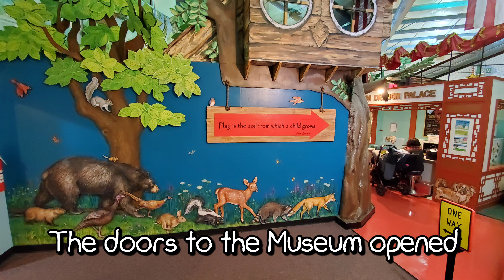A Day of Discovery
My Grandma got me out of the car
I turned around to see
Blossom the Bull was smiling
And towering over me

My Grandma opened the door for me
I ran to see the fish!
A day of play awaited me
It's every child's wish!

The doors to the Museum opened
And I squeezed my Grandma's hand
What a day of fun for me
That she had planned!

I served her a delicious meal
As she sat down at the diner
Then over to the grocery store
Nothing could be finer!

A quick visit to the Pet Vet
To make the animals well
Then right on to the fire truck
I hear the fire bell!

There's trees and bees and puppet shows
So many things to choose!
I can even see myself on TV
"Hey Grandma, I'm on the news!"

I'm having so much fun pretending
Activities at every turn
What a great place for me to play
And even better...learn!

But fun places like this can't go on
Without support from YOU
Your help means so much to the Museum
And thousands of children, too!

There's nothing else quite like it
It really is a jewel
They even have a Kids Club
And the Discovery Kids Preschool!

For this one of a kind spot?
Even just a little bit
really means a lot!

Like so many organizations, The Discovery Center's revenue streams have been significantly impacted by COVID-19. Our Museum is still operating, but at very limited capacity.

We know you care about children. Please consider making a contribution today to make sure that The Discovery Center is able to provide wonderful memories for children now - and in the future.